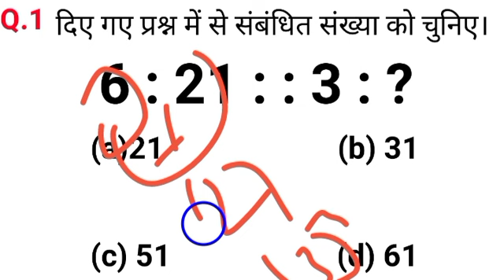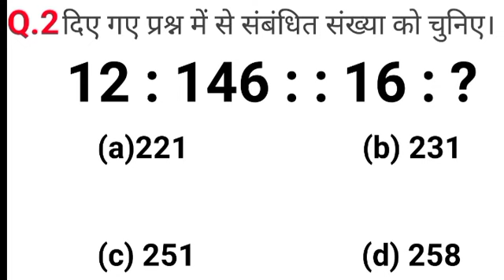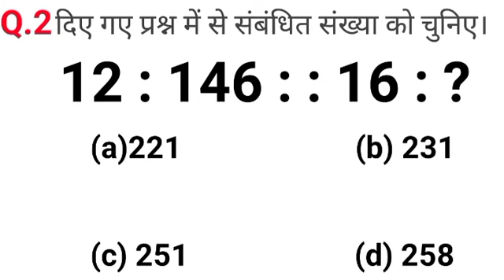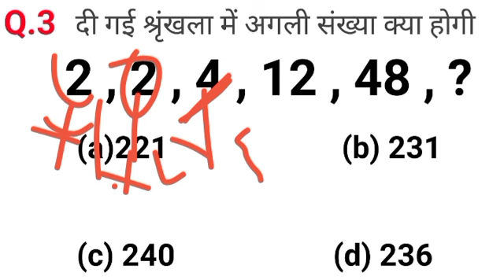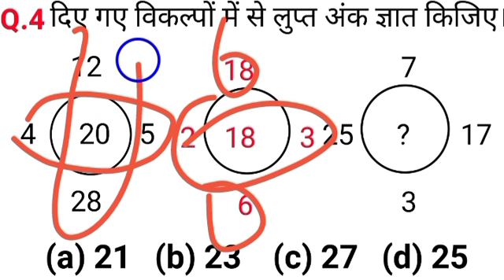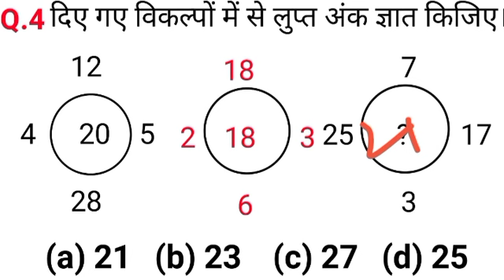Reasoning Tricks in Hindi।। ।। रीजनिंग इन हिंदी।।SSC GD MTS GROUP-D PATWARI all exams।।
is vedio me reagoning ke most important questions btaye gaye hai jo ki exam me हर साल लगभग सभी परीक्षाओं में पूछे जाते हैं।।

Reasoning Short tricks,Aptitude, reasoning, non-verbal, analogy, non-verbal reasoning, Best Shortcuts and Tricks to Analogy, Problems, Simplification, Questions, Bank, Exam, Clerk, Training, Solve,